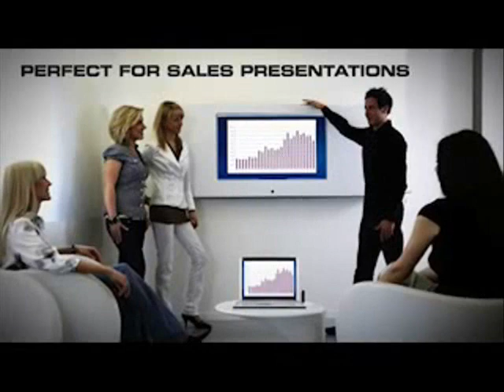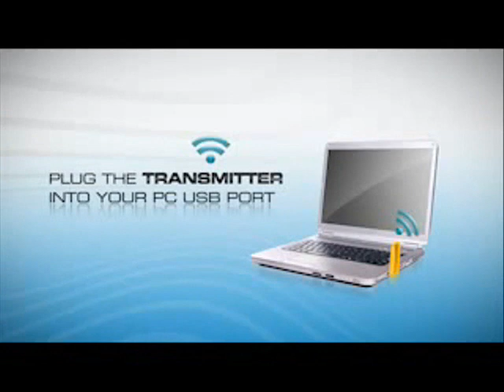EZVIEW Wireless- Your PC. Your TV. Wirelessly.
Ideal for both home and office, EZVIEW+ by EZAir Wireless allows you to take whatever you see on your laptop or PC and view it on a large screen HDTV or projector in full HD 1080p resolution. Boasting wireless connectivity with no latency, EZVIEW eliminates wire clutter and cable limitations while providing owners with the highest quality in-room picture and sound.  Whether you're viewing content such as downloaded movies, Eurosport Player, YouTube, LoveFilm, and personal photos, or whether you're using it at work to show presentations, powerpoints, and documents, or just plain surfing the web on your sofa, EZVIEW is a simple and affordable solution to your connectivity needs...and it's all done Wirelessly.